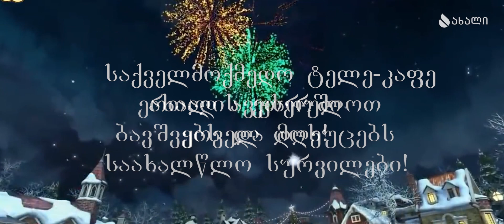ერთად შევცვალოთ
ახალი წელი